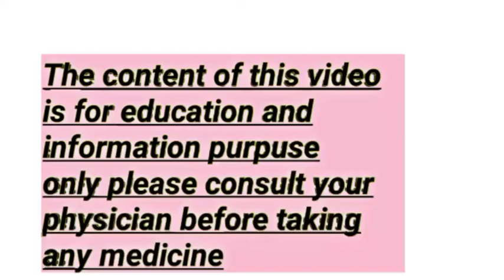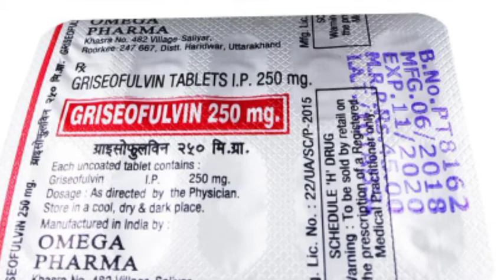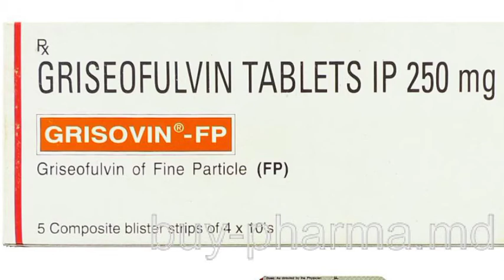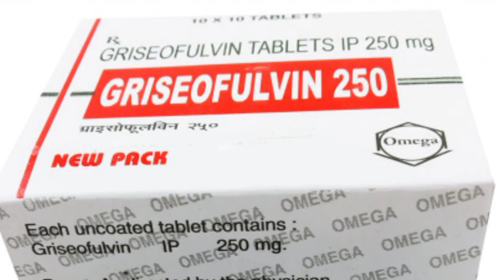Grisovin fp 250 mg | Grisolab 250 tablet uses in hindi | Grisovin tablets ip 250 mg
Grisovin Fp 250 MG Tablet is an effective Antifungal medicine | Griseofulvin tablets ip 250 mg |

Grisovin fp 250 mg | Griseofulvin tablet  uses, side effects

Griseofulvin is an antifungal medicine that is used to treat infections such as ringworm, athlete's foot, jock itch, and fungal infections of the scalp, fingernails, or toenails.
griseofulvin tablets
griseofulvin
griseofulvin tablets ip 500mg uses griseofulvin tablets ip 250 mg uses griseofulvin 500mg
griseofulvin and cetirizine hydrochloride tablets
griseofulvin tablets ip 500 mg zorbax griseofulvin mechanism of action griseofulvin pronunciation
griseofulvin tablets ip 250 mg uses tamil

What is Griseofulvin used for?

Dermatophytosis

Onychomycosis -- Fingernail

Onychomycosis -- Toenail

Tinea Barbae

Tinea Capitis

Tinea Corporis

Tinea Cruris

Tinea Pedis

Griseofulvin strength and griseofulvin tablet brand name
griseofulvin tablet uses
when not use (which fungal infections) griseofulvin tablet contraindication griseofulvin tablet side effects
griseofulvin tablet dose | how to take

Griseofulvin tablet is a heterocyclic benzofuran antifungal medicine.

Griseofulvin tablet | grisovin fp tablets is available in different strength such as griseofulvin 125 mg tablet | griseofulvin 250 mg tablet | griseofulvin 500 mg tablet.

Griseofulvin tablet brand name are
1. Grisovin fp tablets | grisovin fp 250 mg
2. Grisof tablet
3. Grisogen tablet
4. Grifulvin v tablet
5. Fulvicin p/g tablet
6. Ecovin tablet
7. Evafulvin tablet and many other.

Griseofulvin tablet | grisovin fp 250 mg uses to treat several types of fungal infection such as
1. Ringworm
2. Jock itch
3. Dermatophilosis
4. Nail fungal infection
5. Athlete’s foot
6. Superficial skin fungal infection and many other.

In this video we learn about griseofulvin tablet complete information including
1. Griseofulvin tablet strength
2. Griseofulvin tablet brand name
3. Griseofulvin tablet uses in detail
4. Griseofulvin tablet when not used
5. Griseofulvin tablet contraindications
6. Griseofulvin tablet side effects
7. Griseofulvin tablet dose | how to take and many more in hindi.